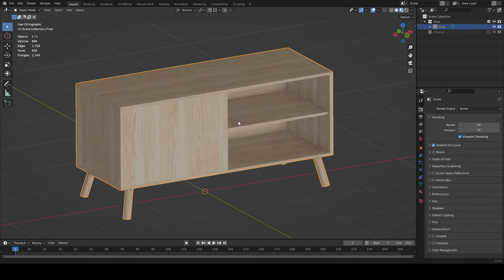Blender Product 0018